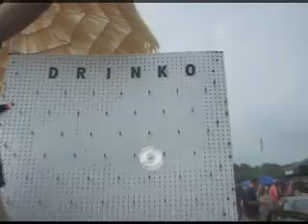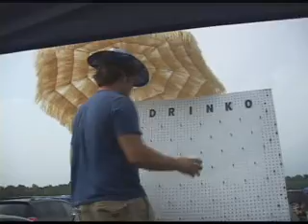Povertyneck Hillbillie Parking Lot Invasion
PNH played the Y108 Hot Country Jam and prior to their set they decided to take a ride through the parking lot.